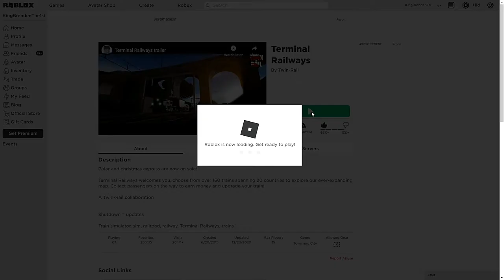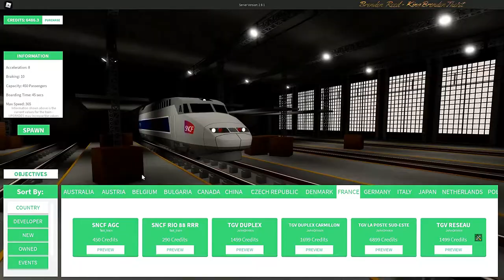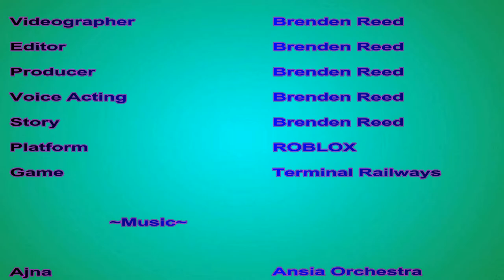TGV La Poste Sud Este | Terminal Railways | ROBLOX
About 2 months ago the game was about to be updated with a new branch line to Dinsmark and a connection from the airport to Eldershire Central. I planned to get a new train and explore the updated map, but then I didn't for nearly a month after which I did go ahead and get that train, but then I had to post my videos in order and it took another month to get this one published.